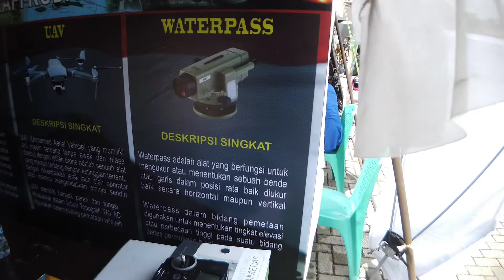PAMERAN ALUTSISTA HUT TNI 77 DI AMBON MALUKU